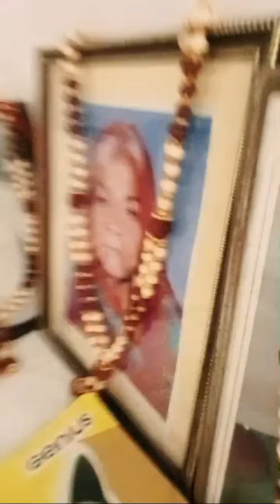Highlight 53:24 - 58:24 from Usha Devi is live!